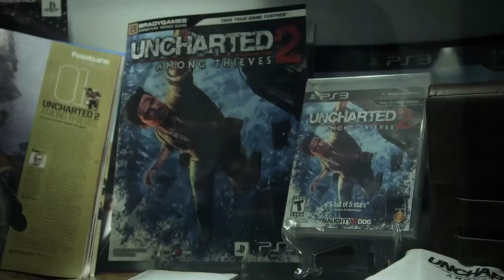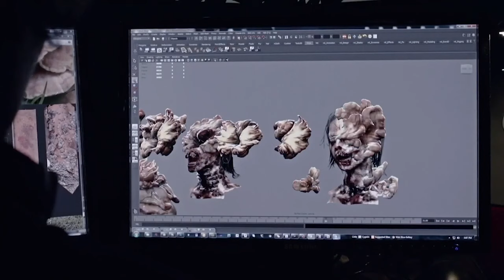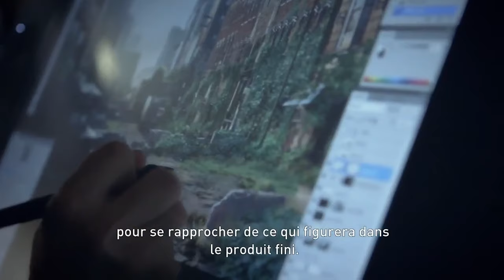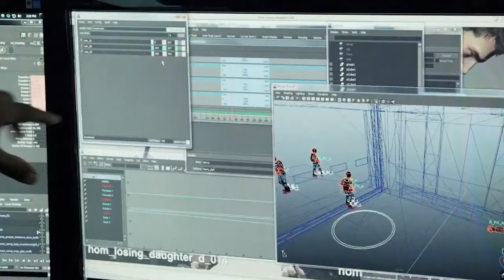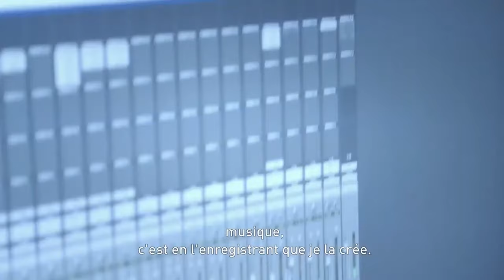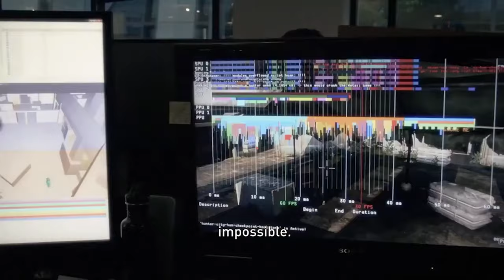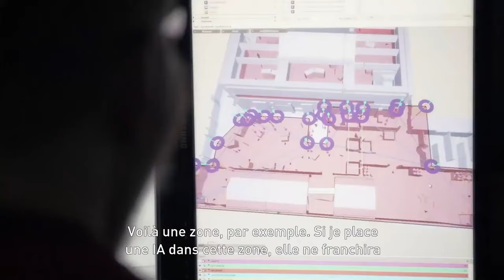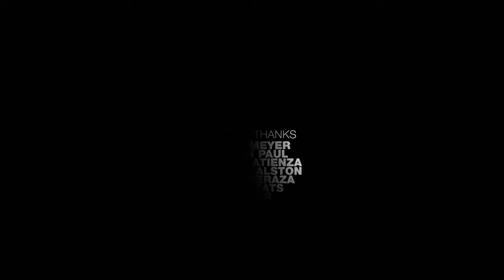🇫🇷 DOCUMENTAIRE - GROUNDED : MAKING THE LAST OF US - 2013 (VOSTFR🇫🇷)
En attendant la sortie de "Grounded II : Making The Last Of Us Part.II", le making of du second opus, nous vous proposons de découvrir (ou de redécouvrir) le making of du premier opus, en version française. Enjoy !